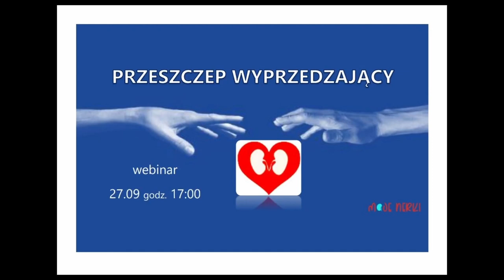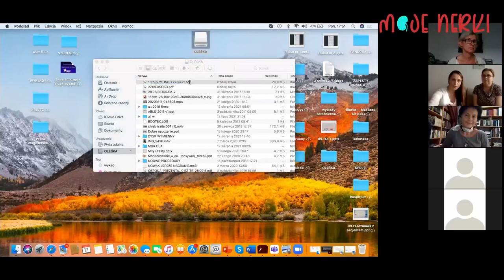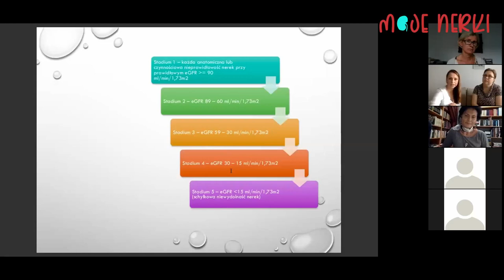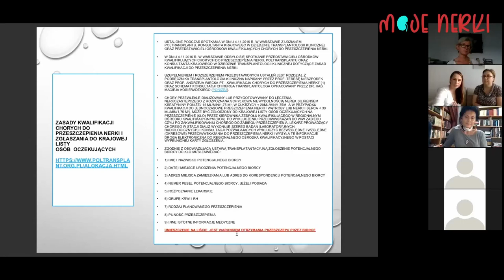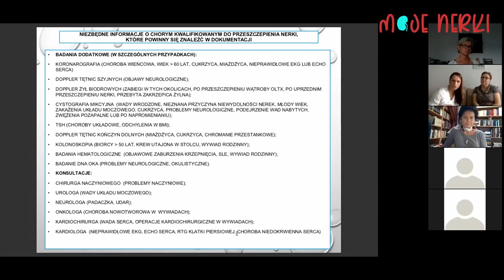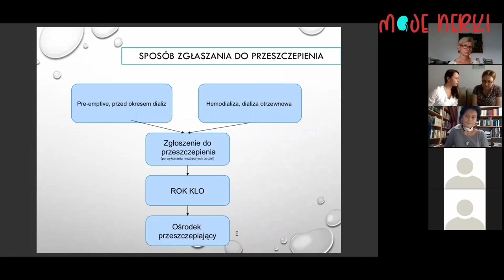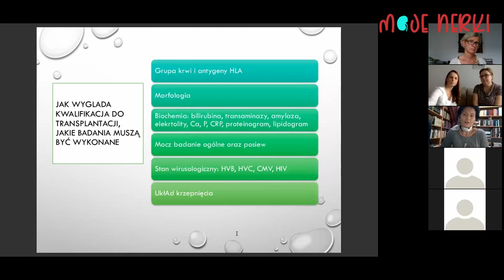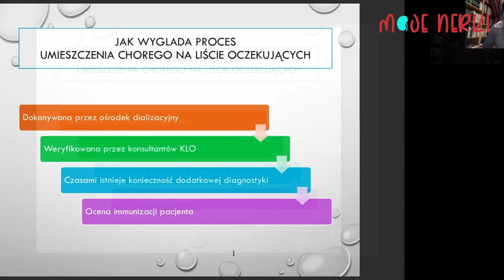PRZESZCZEP WYPRZEDZAJĄCY (webinar)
ZAPRASZAMY na II część webinaru dotyczącego metod leczenia nerkozastępczego.
✅ Tym razem omówimy przeszczep wyprzadzający, który jest najlepszą formą leczenia nerkozastępczego. ✅
🔹 Spotkanie poprowadzi Prof. dr hab. Beata Naumnik konsultant wojewódzki d/s nefrologii.
Plan webinaru:
🔵 Przeszczep wyprzedzający oczami biorcy.
Swoją historią podzieli się z nami Pani Iwona.
🟢 dr n. o zdr. Aleksandra Tomaszek Psycholog, Koordynator Transplantacyjny opowie jak wygląda proces przygotowujący do przeszczepu od dawcy żywego.
Więcej informacji o wydarzeniu już wkrótce.
SERDECZNIE ZAPRASZAMY! 🙂
Tak jak zawsze webinar odbędzie się przez aplikację ZOOM oraz w relacji na żywo na Facebooku.
Patronat medialny:
Głos Seniora